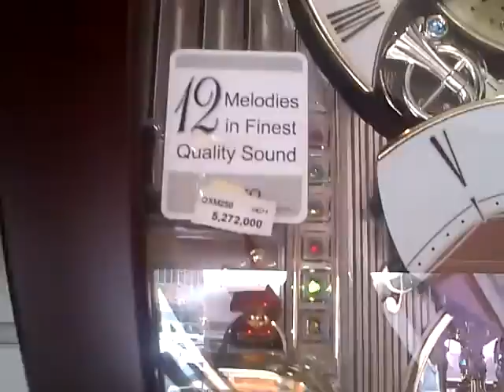Seiko QXM250BRH Strikes Back ! | PASCAL RETRO VIDEO STYLE #1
Welcome to the first episode of Pascal Retro Video Style , where's the video BRING BACK THE OLD STYLE VIDEO OF PASCAL , NONETHELESS IS THE MELODY CLOCK . Please enjoy the video ! Credit has been granted to everyone , including melody clock lovers (Cashytv , Elgin Soon , ClockAnniversary , etc.)
Song : ♫ Symphony No.9 : Ode To The Joy - Beethoven [Selection D]